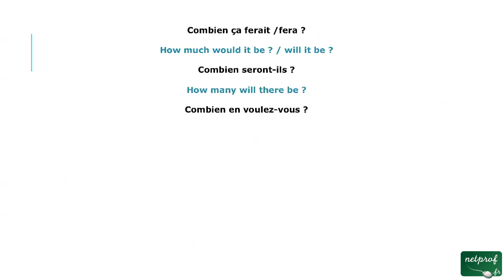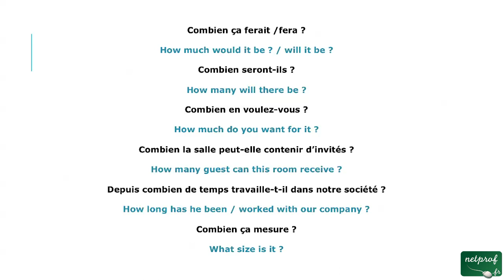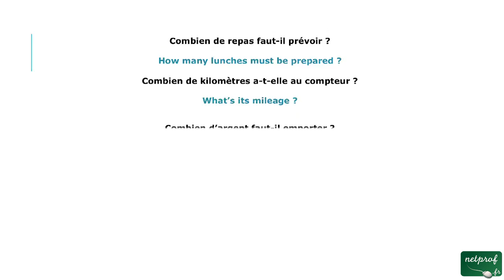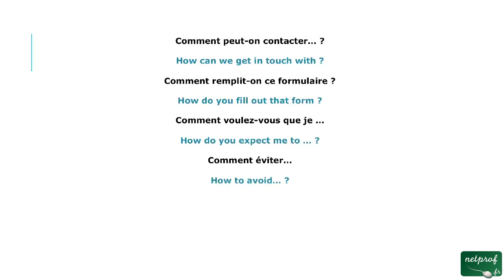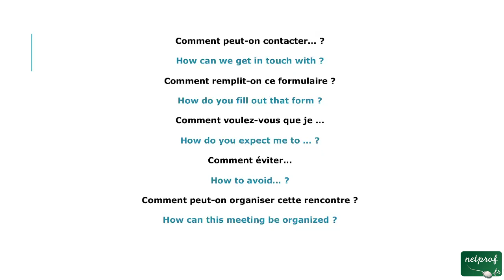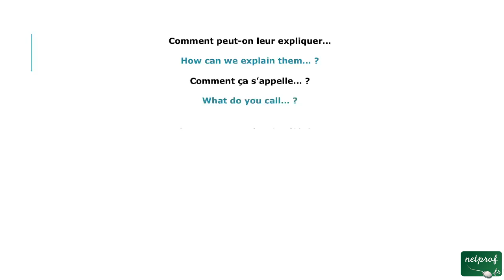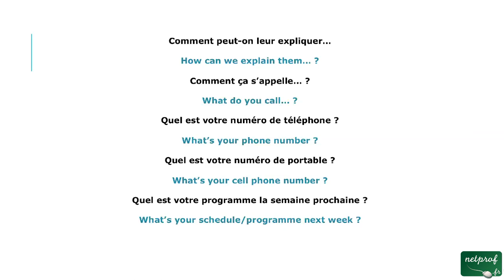16 - Comment Combien Quel(le) - (anglais tel)